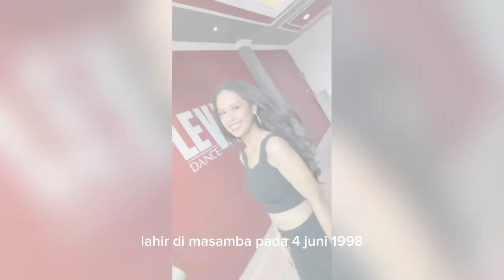TRANSFORMASI NYATAH..Puteri Indonesia Sulawesi Selatan 2023